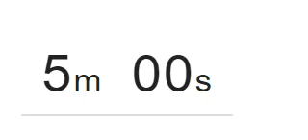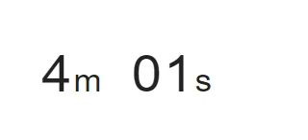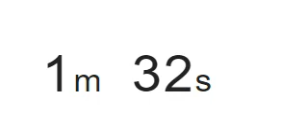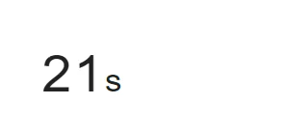MI 5 Minute Timer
A five minute timer set to exciting music to help speed along workers. The original music came from this YouTube and was then extended by me using Audacity software and recorded with Screencast-o-matic. This is for classroom use. Enjoy.